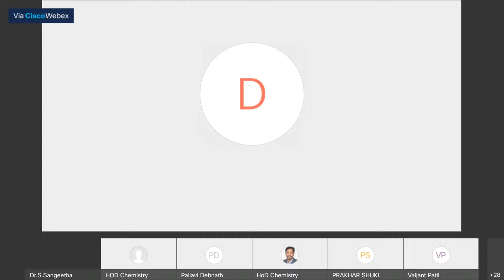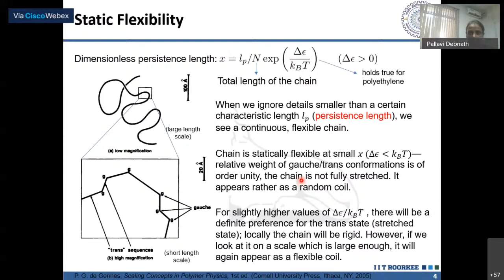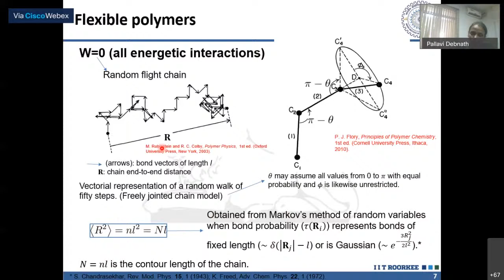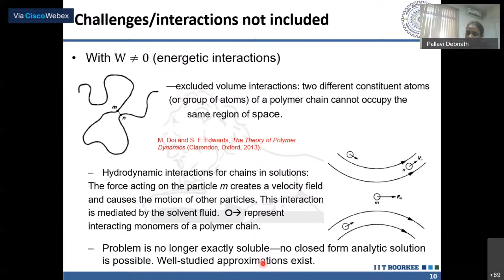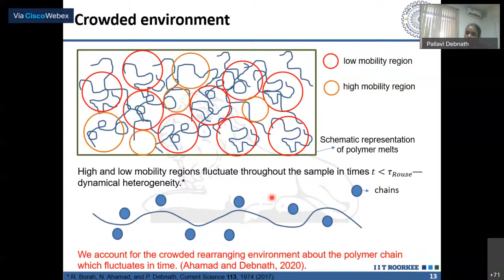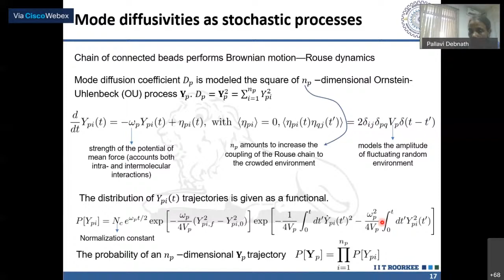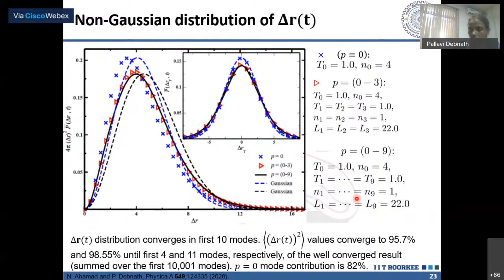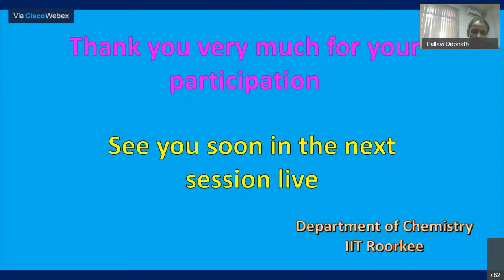Meet IIT Roorkee Chemistry Rising Stars|Session 02|03-08-2020|Prof.Pallavi Debnath